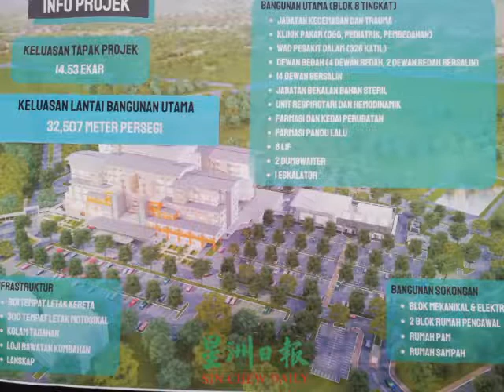美里医院扩建工程今日动土